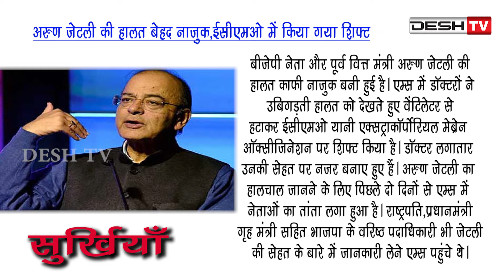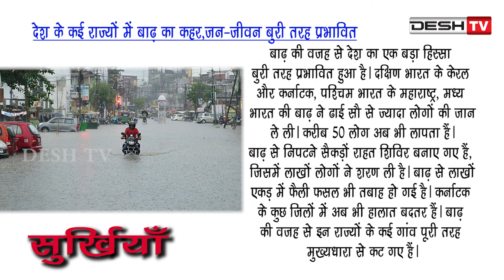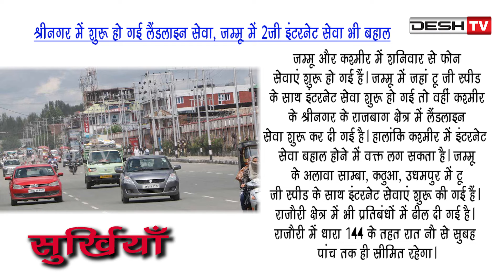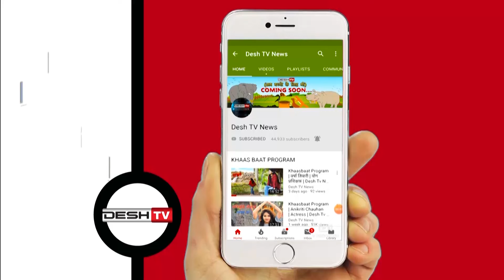Surkhiyan | 17th August 2019 | सुर्खियों में देखें देश-विदेश की चर्चित ख़बरें | CG Latest News Today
सुर्खियों में देखें देश-विदेश की चर्चित ख़बरें | 17th August 2019